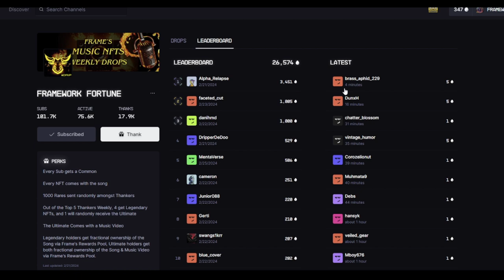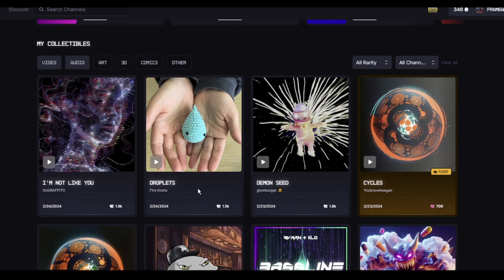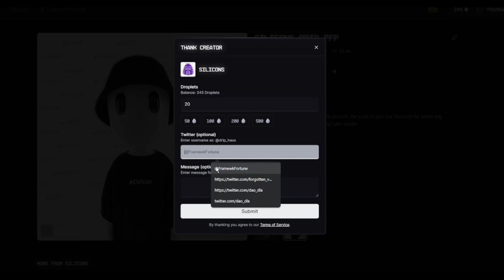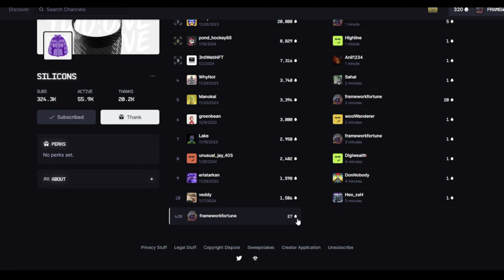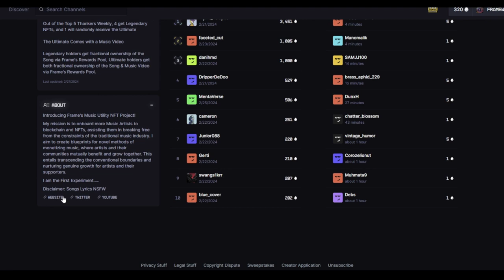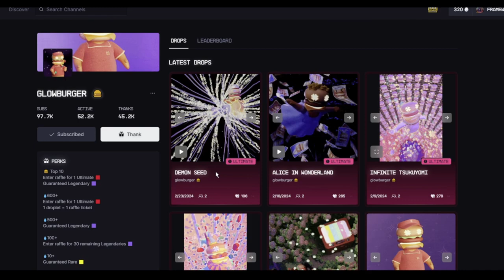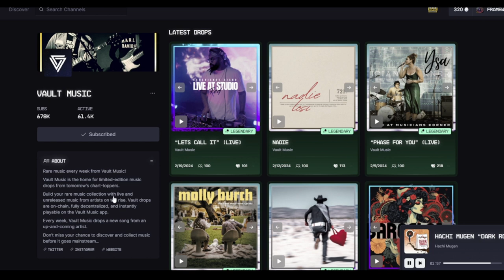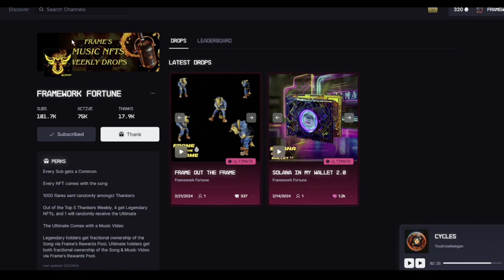DRiP.Haus Tutorial : The Future of NFTS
follow me to try catch a DRiP Invite Code & to stay up to date with my Music Project & Our Web3 Gaming Organization dladao.world !!!

1 min. Solana Phantom Wallet Tutorial

Ready to explore the fascinating world of digital collectibles? Join me for a step-by-step tutorial on using the DRiP.Haus platform! Learn how to access thousands of free digital collectibles from Renowned Creators, and discover how DRiP is revolutionizing Content Creator to Community Engagement, breaking down traditional barriers utilizing Solana Blockchain New Compressed NFTs (cNFTs).

Whether you're a seasoned NFT collector or new to the scene, this tutorial will guide you through the process of navigating the DRiP platform with ease, and even get you started with how to earn Free NFTs!!!